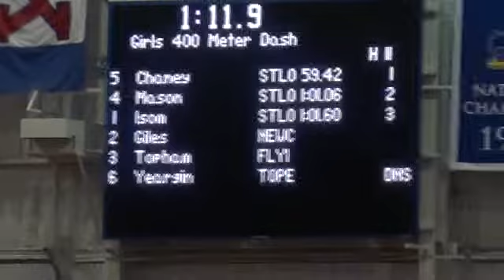KU Indoor 1-29-2012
400m (Isom, Chaney, Mason)